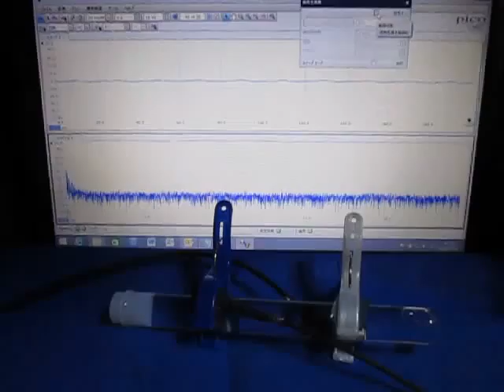‹‹ 超音波発振計測解析システム（超音波テスター）›› ultrasonic-labo